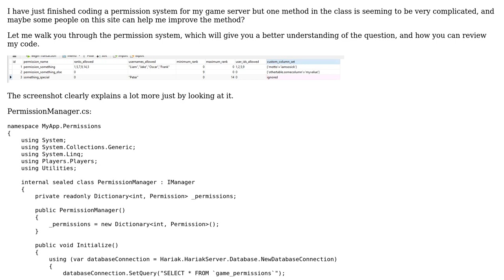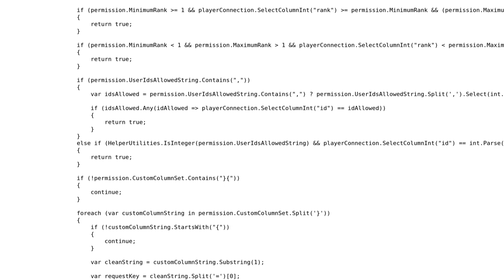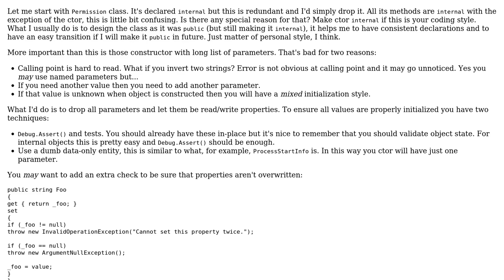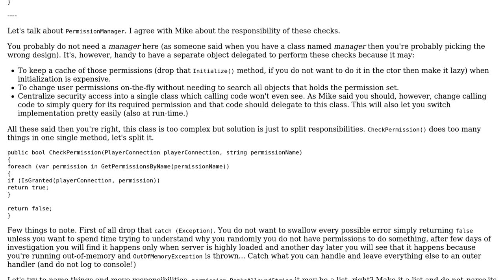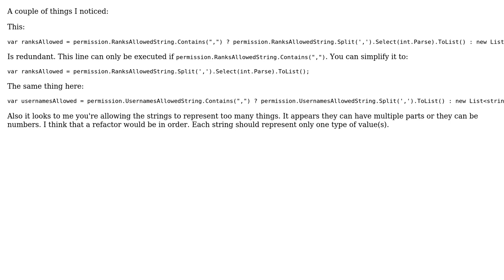Code Review: Game Permission System (3 Solutions!!)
Code Review: Game Permission System

With thanks & praise to God, and with thanks to the many people who have made this project possible! | Content (except music & images) licensed under CC BY-SA | Music | Images & others | With thanks to user Mike Brant user Liam Savage user Jamal user Adriano Repetti and the Stack Exchange Network Trademarks are property of their respective owners. You are responsible for your own actions.